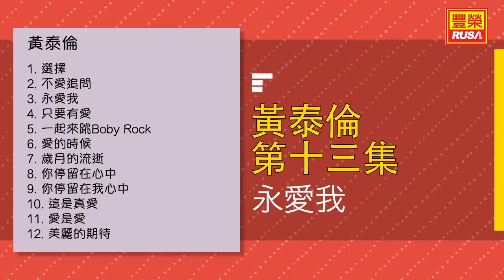黃泰倫 - 永愛我 - [Original Music Audio]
今天豐榮推出《黃泰倫》裡的好歌。